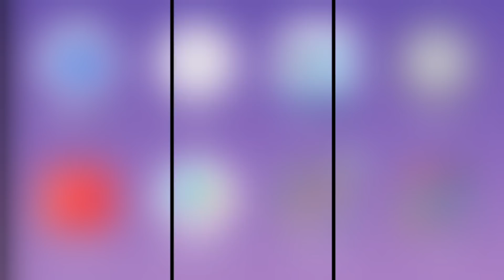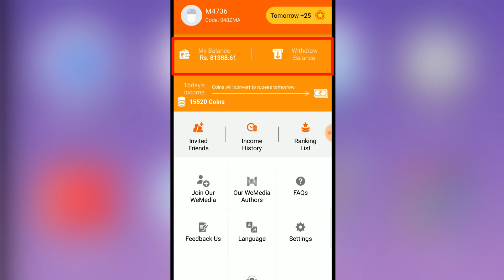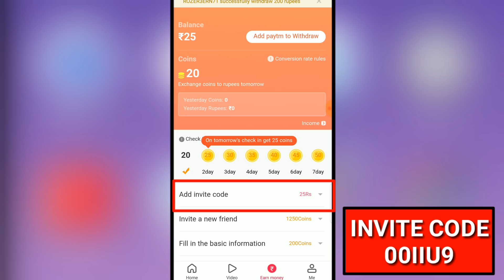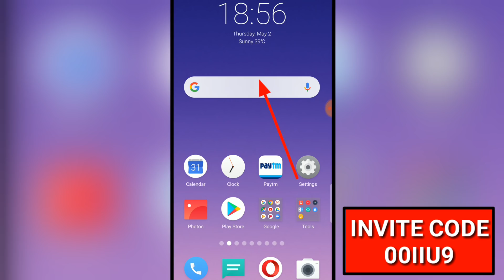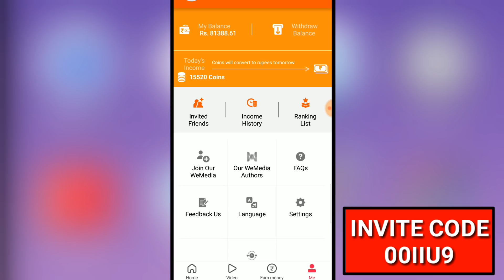How To Get Free Gun Skins And Backpack Skins In Pubg Mobile ! Get Free Backpack And Gun Skin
INVITE CODE=00IIU9